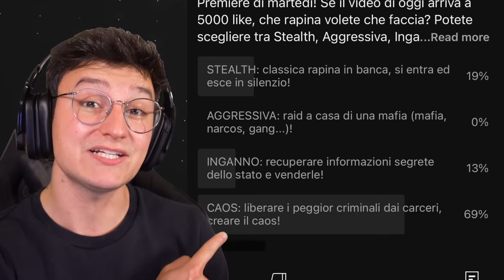RUBO in TUTTE le BANCHE su GTA 5 RP con le AUTO dei CARABINIERI!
MOD CARABINIERI! In questo video ruberemo tutte le auto dei carabinieri su GTA V, dalla 159 alla Porsche, alla BMW finché... non ci beccheranno e il nostro piano avrà successo... solo in parte!